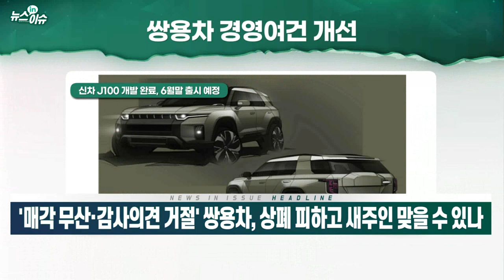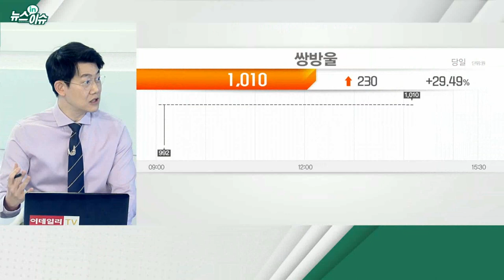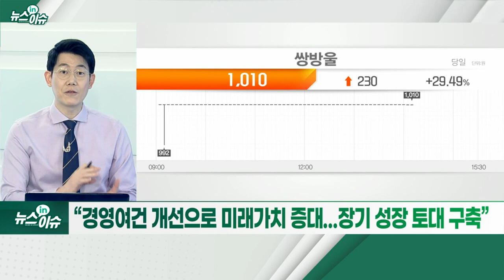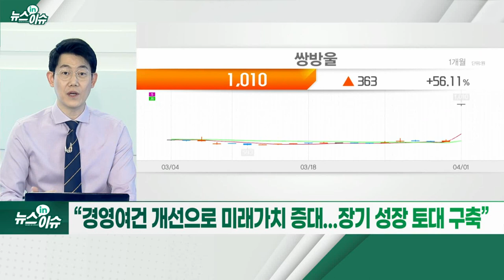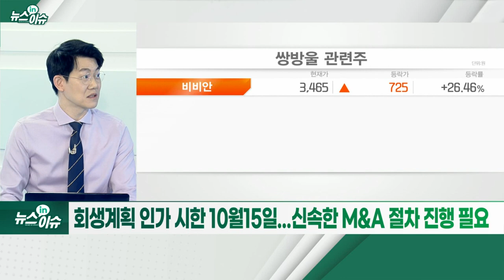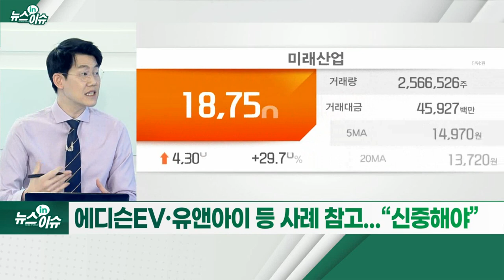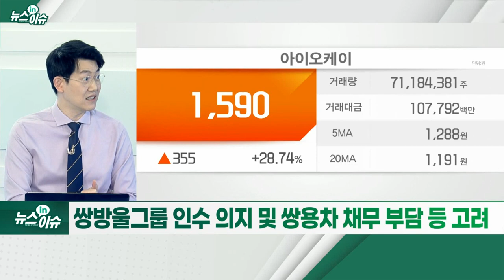`매각 무산·감사의견 거절` 쌍용차, 상폐 피하고 새주인 맞을 수 있나_뉴스IN이슈 (20220401)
쌍방울그룹, 쌍용차 인수 추진... “내주 인수의향서 제출”
- 특장차 제조사 광림 중심으로 계열사 참여 컨소시엄 구성
- 지난해 이스타항공 인수전서 고배... “자금조달 문제 없어”
- “경영여건 개선으로 미래가치 증대... 장기 성장 토대 구축”
- 상장폐지 개선기한 D-13... “추가 개선기간 부여 신청”
- 회생계획 인가 시한 10월15일... 신속한 M&A 절차 진행 필요
- 에디슨EV·유앤아이 등 사례 참고... “신중해야”
- 쌍방울그룹 인수 의지 및 쌍용차 채무 부담 등 고려